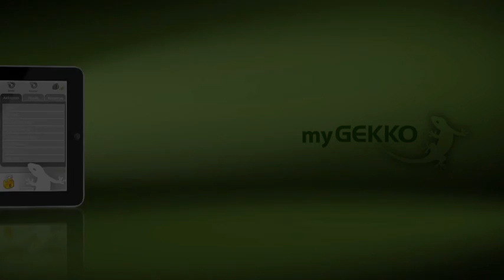OKAL Haus setzt auf intelligente Steuerung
myGEKKO steuert und vernetzt sämtliche Systeme und ermöglicht über eine einheitliche Bedienoberfläche die komplette Verwaltung der Technik in Ihrem neuen OKAL Haus.